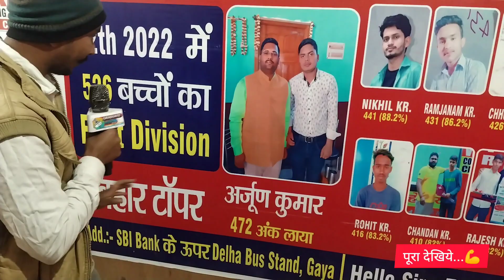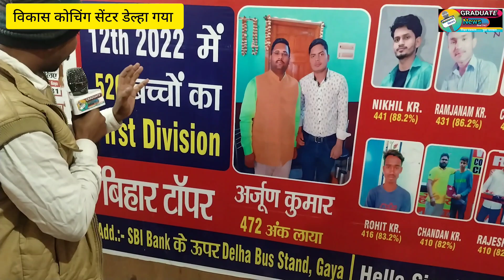मिलिये बिहार के नंबर 1 विकास यादव💪कोचिंग सेंटर डेल्हा गया के बच्चों से जहां से बच्चे टॉप करते हैं?